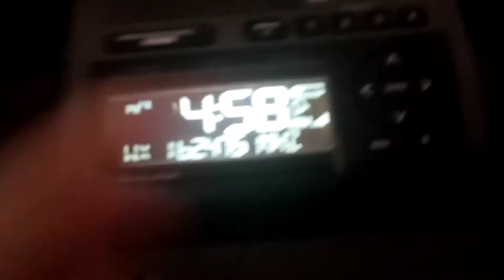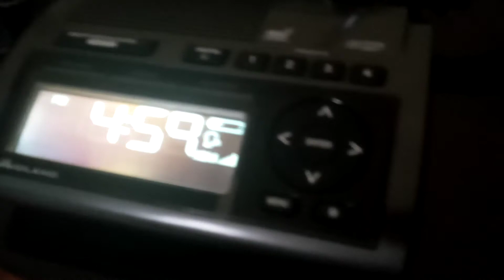(NO EAS) Freeze Warning for My County!!!!! (Lincoln, NE 10/18/20)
Can you guys chill out with these warnings!!!
(That was not a pun...)